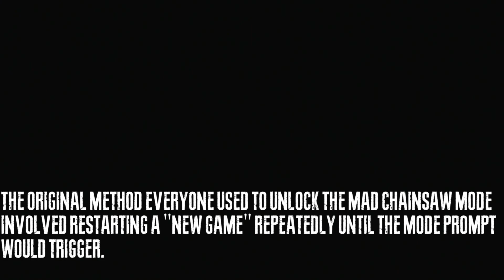Mad Chainsaw Mode Guide - How To Kill The "Chainsaw Man" | RE4 Remake Demo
A quick guide covering how to complete the Mad Chainsaw Mode in the Resident Evil 4 Remake Demo. This video also highlights how to dispatch the
"Super" Chainsaw Man rather quickly.

I did not edit this video too much  and left a lot of the raw gameplay intact.